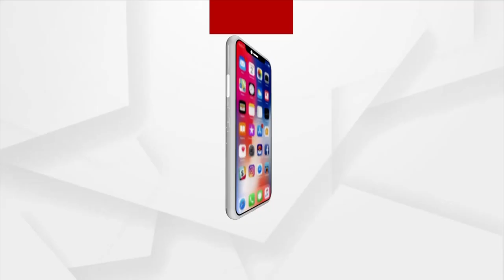Wife of Police officer Gets Angry for Rs 10 Parking Ticket, Arrests 4 Minor and 2 Young Men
Wife of Police officer gets angry on being asked for 10 rupees ticket to park the car. Misusing power of the IIC Husband, Police Arrests four minors and two young men and kept them inside the police station overnight.